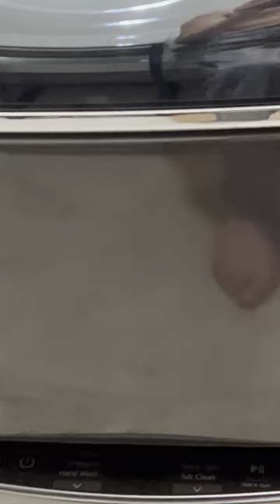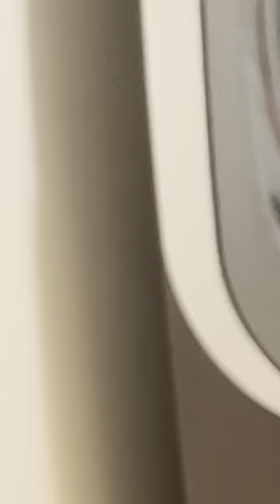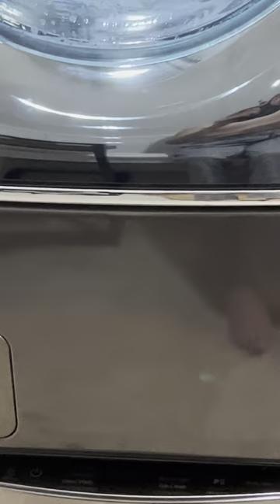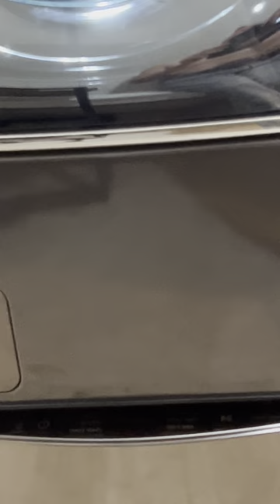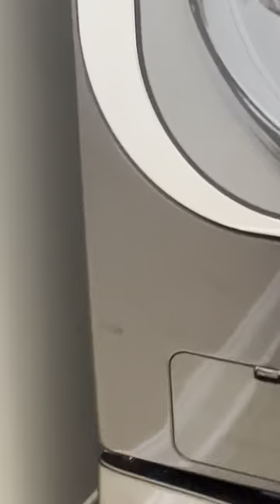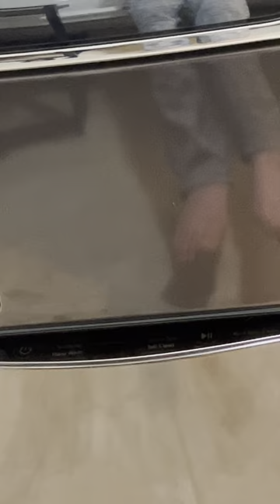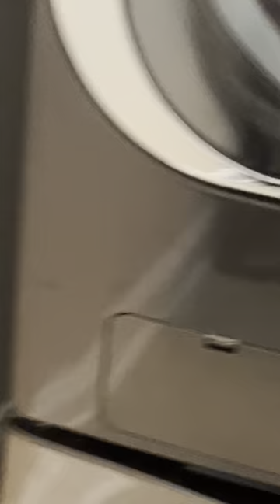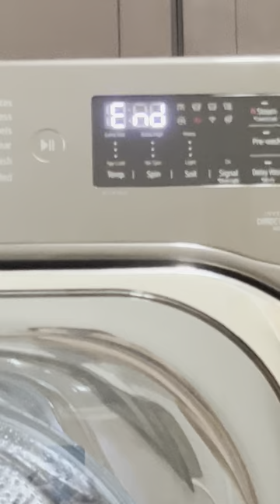DELICATE CYCLE ON LG Upper WASHER